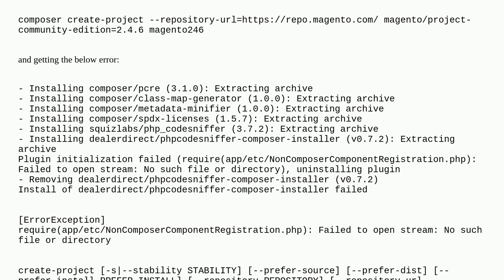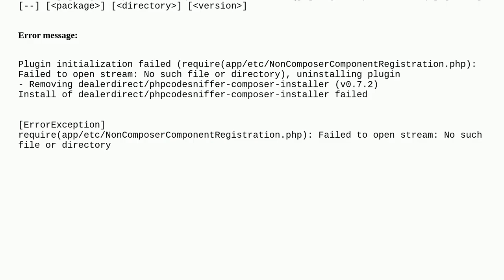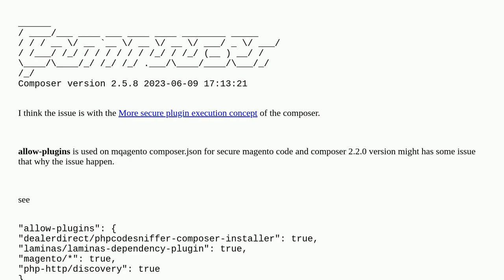Magento: magento 2.4.6 installation failed due to Plugin initialization failed (require(app/etc/N...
magento 2.4.6 installation failed due to Plugin initialization failed (require(app/etc/NonComposerComponentRegistration.php): Failed to open stream

A special thanks goes out to the community

  php8.1 magento2.4.6 composer